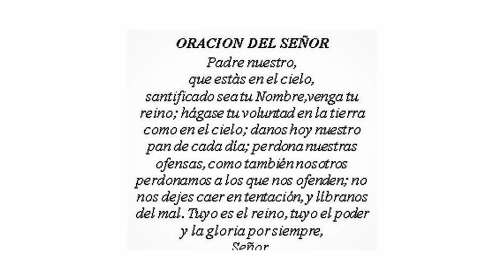Ramiro Hernandez Cervantes. DOB August 4, 1931. DOD July 13, 2020.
Ramiro Hernandez Cervantes was born on August 4, 1931 in Santiago Tangamandápio. Mich. Mexico. He was the oldest child of Esperanza Hernandez Vega and Everardo Gonzalez Cervantes, who were also from Santiago Tangamandapio.

He formed his goals and dreams in the early 1930's growing up in the Global Great Depression. They weren’t for himself but for his family. He dreamed of seeing his mother and siblings safe, fed, housed and educated. He worked towards those goals from the earliest age doing whatever his little body could do. Although he was deprived of the opportunity to obtain his own education, he taught himself to read and write. He planned, he acted and accomplished.

When he was 17, he made the journey to the United States alone. One can only imagine the courage that must have taken. Once in the United States, he continued to dream big. Instead of focusing his efforts on saving money so he could return to live in Mexico, he worked to bring the rest of the Cervantes family to a better life in the United States.

His dreams were realized through the accomplishments of his brothers and sisters, children, nieces, nephews, grandchildren, grandnephews and grandnieces. Perhaps his greatest joy was seeing his mother live a peaceful life in Norwalk surrounded by her children and grandchildren.

In America, the Cervantes family prospered and grew. All of our accomplishments were made possible by his sacrifices and selflessness.

In addition to being hardworking, Ramiro had a jovial demeanor. He enjoyed telling jokes and poking fun at himself. He also composed songs, played the guitar, and sung along with his brothers Rogelio and Eddie and his father Everardo.

Ramiro married Elisa Villarreal and had two children, Ramiro Jr and Esperanza. He had four granddaughters - Cassandra, Naomi, Sarah y Elisabeth.

May our father, grandfather, brother and uncle rest in peace.

Ramiro Hernández Cervantes nació el 4 de agosto de 1931 en Santiago Tangamandápio. Mich. México. Fue el hijo mayor de Esperanza Hernández Vega y Everardo Gonzalez Cervantes, quienes también eran de ese local.

Ramiro se crio durante la Gran Depresión de los 1930’s. Fue desde entonces que empezó a definir sus metas no solo para él sino también para su familia.  Él soñaba con ver a su madre y a sus hermanitos vivir sanos, bien alimentados en una casa bonita y con oportunidades para una buena educación. Sacrificándose desde niño, trabajó en trabajos duros para sobrevivir, privándose así de su propia educación. Sin embargo, se enseñó a leer y escribir y a hacer los cálculos necesarios en sus trabajos.

Cuando tenía 17 años se vino para los Estados Unidos el solo. Si acaso podemos imaginar el valor que debió haber tenido para hacer esa larga travesía a esa edad sin apoyo económico ni rumbo fijo a donde alojarse. Una vez en los Estados Unidos, continuó soñando en grande. No solo trabajaba, junto con su hermano Rogelio, para mandarle dinero a su madre en México sino también para inmigrar a toda su familia a una mejor vida en los Estados Unidos. Así planeo y actuó para realizar sus sueños. Siempre fue hombre de acción.

Sus sueños se hicieron realidad a través de los logros de sus hermanos y hermanas, hijos, nietos, sobrinos y los hijos de estos. Quizás su mayor alegría fue ver a su madre vivir una vida pacífica en una casa bonita en Norwalk rodeada por sus hijos y nietos. En este país la familia Cervantes creció y prosperó. Todos nuestros logros fueron posibles gracias a sus sacrificios y desinterés.
Además de ser buen trabajador, Ramiro era alegre y tenía un buen sentido de humor. Le gustaba contar chistes hasta de sí mismo. Compuso canciones, tocaba la guitarra y cantaba con una voz fuerte junto con sus hermanos Rogelio y Eddie y su padre Everardo.
Ramiro estableció su propio hogar con su esposa Elisa Villarreal y tuvieron dos hijos, Ramiro Jr. y Esperanza. También le sobreviven cuatro nietas: Cassandra, Naomi, Sarah y Elisabeth.
Que nuestro padre, abuelo, hermano y tío descanse en en paz.